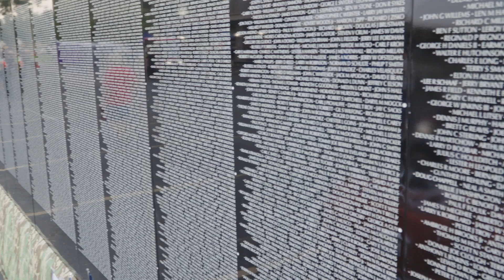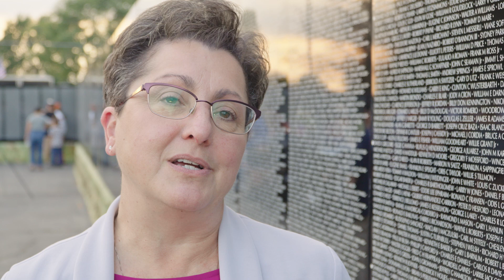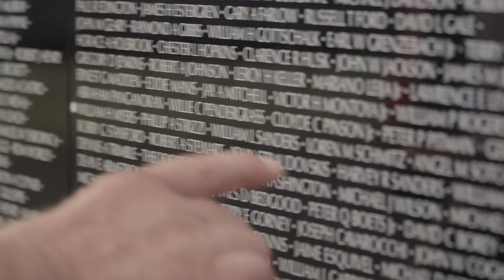Monee Moving Wall